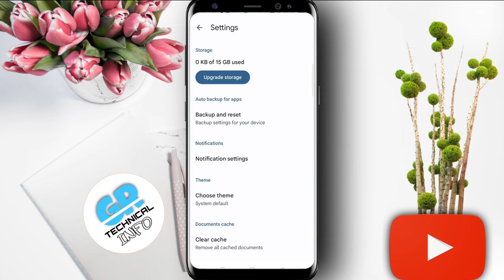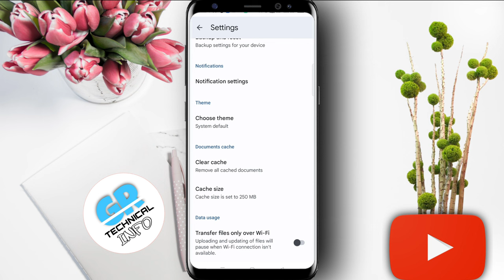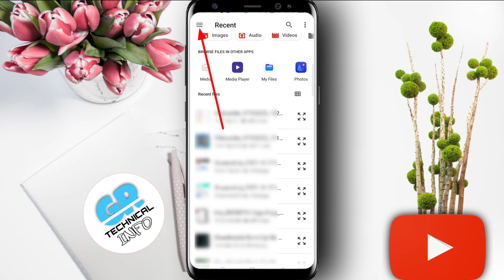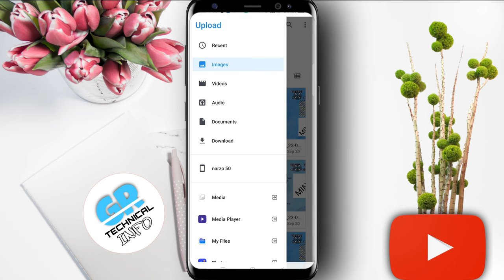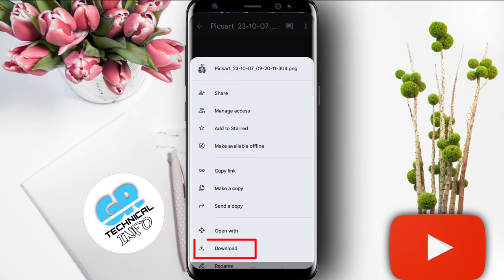Google drive par photo kaise save kare 2024 | how to save photos in Google drive | how to use drive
Doston is video me bataya hu kaise aap Photo, Video, Audio, Document kisi bhi file ko google drive me save karenge..

How to save photos
How to save gallery photos
How to save photo in google photos
How to save photos for lifetime
Save photo in google photos app
Google photos me photo kaise save kare
Photos ka backup kaise create kare
Photo ko lifetime tak ke liye kaise save kare
Photo ko zindagi bhar ke liye kaise save kare
how to save photos in gmail
how to save photos in gmail account
how to save photos and videos in google drive
Internet, Technical, Tech videos, Computer, Website, web, Youtube, Learn, Fix Issues, Solve problems, Facts, Fix Errors, How to, Kaise kare, Google Drive, google drive backup, google drive how to use, google drive kaise use kare, google drive setting, google drive me photo kaise save kare, google drive upload problem, google drive me pdf file kaise banaye, how to use google drive
how to save documents on google drive,